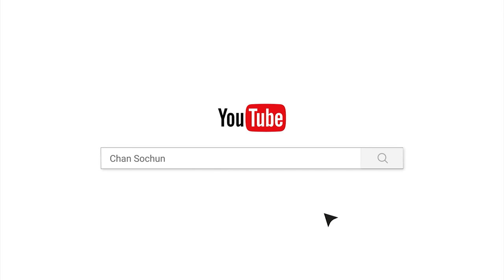ទេវធម៌ដួងចិត្ត/Chan_sochun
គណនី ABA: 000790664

Chan_Sochun ចាន់_សុជន វត្តប្រាសាទស្រះកណ្តាល_#(ខ្ចាស់)